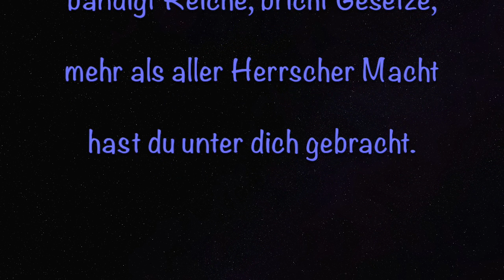Serenata notturna ed amorosa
Eine laue Sommernacht,  zauberhafte Klänge, Liebe schwärmt auf allen Wegen... Wer würde da nicht schwach?
Serenade aus «Liebe und Eifersucht»,  Singspiel von E. T. A. Hoffmann
Produktion der Free Opera Company, Herbst 2016